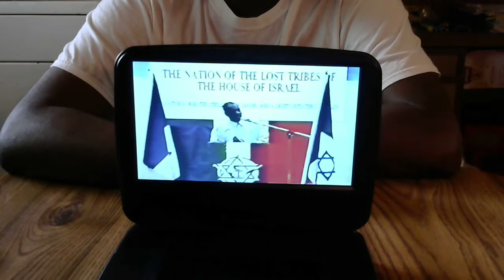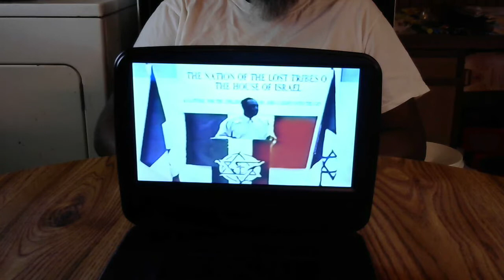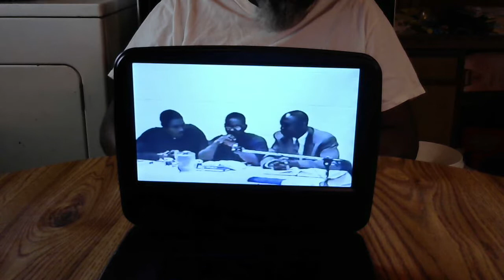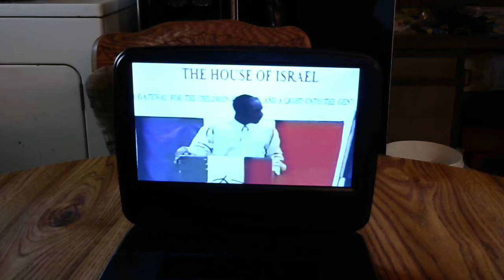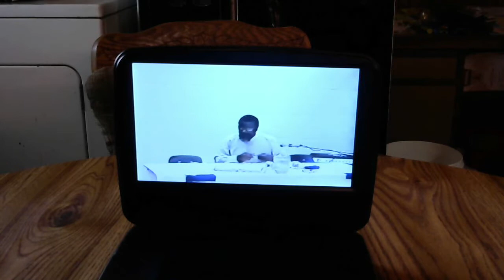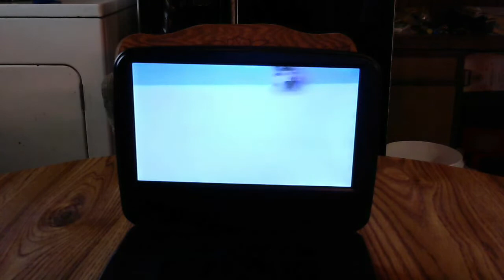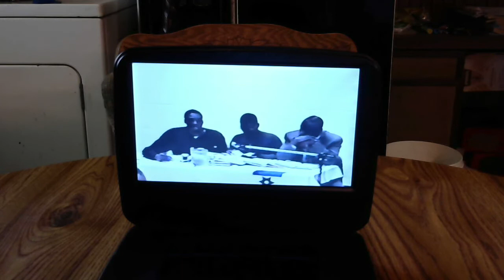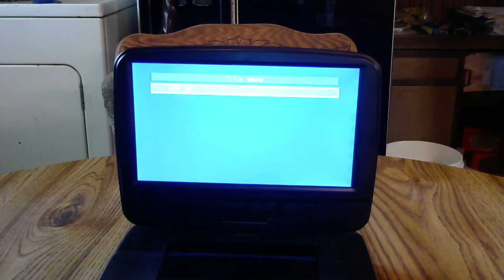Elesha Debates 3 Messianic Men from Canada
Bible Debate